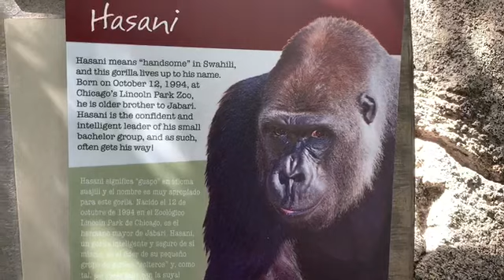ハサニとジャバリ兄弟 ロスアンゼルス動物園 Gorilla brothers Hasani and Jabari 040619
Gorilla Hasani and Jabari brothers ゴリラ ハサニとジャバリ兄弟 ロスアンゼルス動物園

ゴリラ ロスアンゼルス動物園
2頭の若いゴリラ(第一放飼場）
今は兄弟2頭で一緒に住む。

ハサニ ：Hasani リーダーシルバーバック 10/12/1994  Hasani means Handsome
ハサニの意味はスワヒリ語で”ハンサム”。　シャイで繊細な性格のため　あまり人前に出たがらない。

ジャバリ ：Jabari スワヒリ語で”恐れ なし”　Brave one, Fearless in Swahiri
ハサニの弟、 11／4／1997 よく遊び、好奇心旺盛